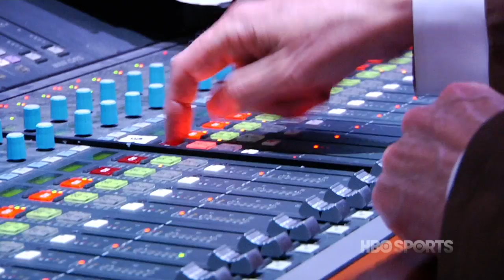State of Play: Goal of the Show (HBO Sports)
Peter Berg discusses his goal for the series. State of Play premeires Dec. 4 at 9p ET/8p CT on HBO.
It's HBO.